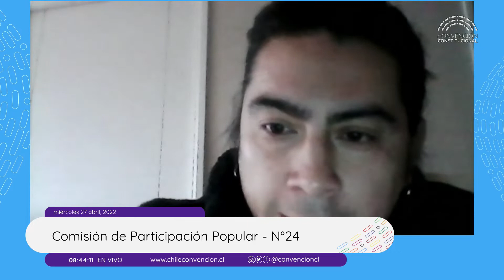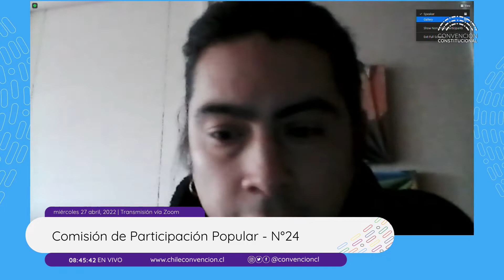Comisión de Participación Popular N°24 - Convención Constitucional Chile - 27/04/2022.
La Comisión de Participación Popular está conformada por veinte convencionales constituyentes:  Francisca Arauna, Jorge Baradit, María Trinidad Castillo, Eric Chinga, Elisa Giustinianovich, Dayyana González, Giovanna Grandón, Elsa Labraña, Tomás Laibe, Tania Madriagada, Felipe Mena, Valentina Miranda, Cristian Monckeberg, Geoconda Navarrete, Carolina Sepúlveda, Tatiana Urrutia, Carolina Videla y Carolina Vilches. En tanto, sus coordinadores son: Bastián Labbé, Paulina Valenzuela.

Esta comisión tiene las siguientes funciones:
1. Elegir, con mayoría absoluta de sus integrantes, un Director o Directora de la Secretaría de Participación Popular.
2. Dirigir y supervisar el trabajo de la Secretaría de Participación Popular.
3. Coordinar con los órganos de la Convención Constitucional y los organismos colaboradores pertinentes la implementación de los mecanismos y metodologías de participación y educación popular establecidos en el reglamento.
4. Velar por que en todas las etapas del proceso constituyente se cumpla con los principios y los estándares establecidos en el presente Reglamento.
5. Distribuir la información necesaria para que el resto de los órganos de la Convención puedan cumplir con sus funciones en lo relativo a la implementación de los mecanismos de participación popular y la incidencia de sus resultados en las etapas de deliberación respectivas.
6. Velar por la participación efectiva de grupos históricamente excluidos, pueblos indígenas y tribal afrodescendiente.
7. Proveer información a la población sobre el proceso de toma de decisiones al interior de la Convención: sobre las reglas; oportunidades; formas de la participación popular; resultados de la participación y el modo en que se incidió en la toma de decisiones de los convencionales, comunicando la respuesta de la Convención cuando correspondiera.
8. Informar y presentar las etapas de deliberación de la Convención Constitucional los resultados de los mecanismos de participación integrados conforme a lo indicado en el presente reglamento.
9. Asegurar la vinculación y trabajo coordinado entre la Secretaría de Participación Popular y la Secretaría de Comunicaciones, Información y Transparencia de la Convención Constitucional, en los términos señalados en el párrafo 4° del Título III del Reglamento General.
10. Las demás que establezca este reglamento o le conceda el Pleno de la Convención.